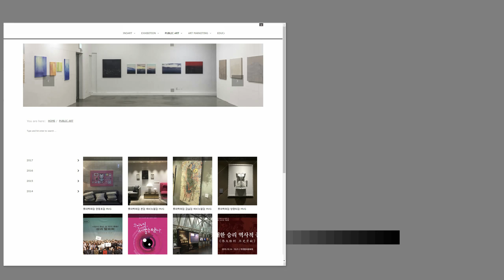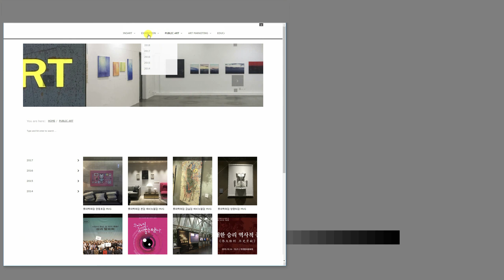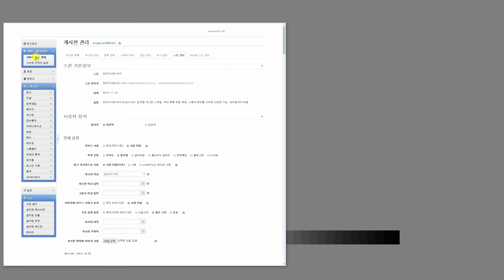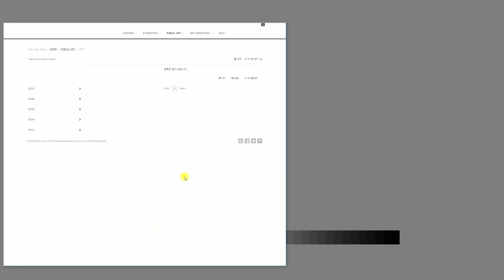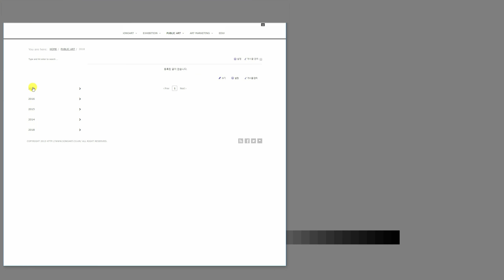홈페이지 게시판 추가